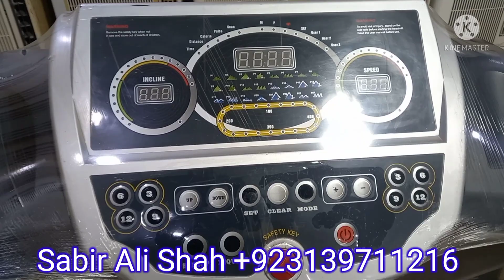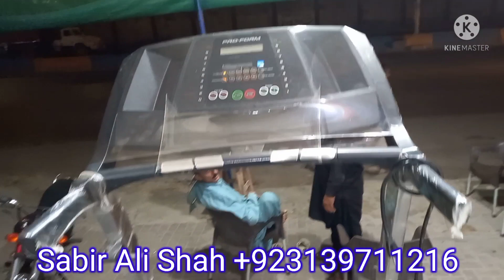Best home exercise machines | Treadmill price review jackson market karachi